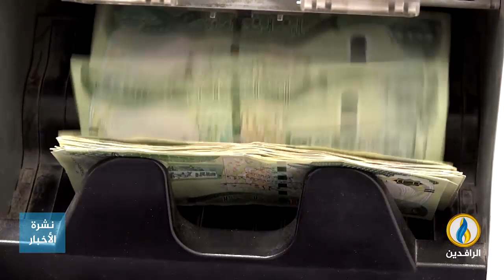تقرير | إرباك اقتصادي يشهده العراق نتيجة استمرار أزمة انخفاض قيمة الدينار